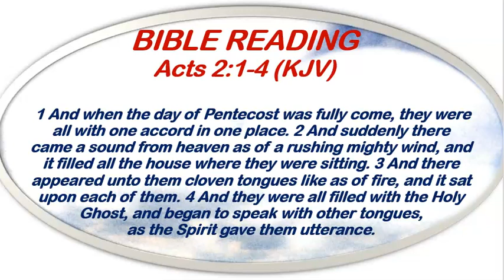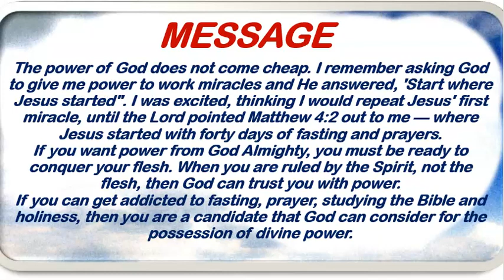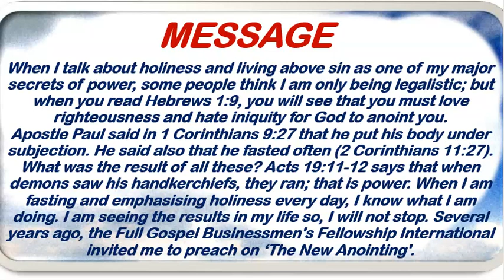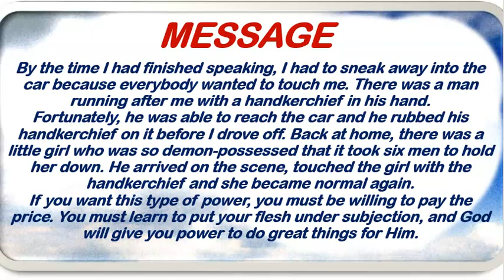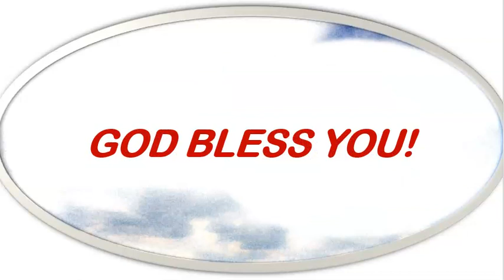Open Heavens Devotional November 28th, 2023 by Pastor E. A. Adeboye/The Key To Divine Power